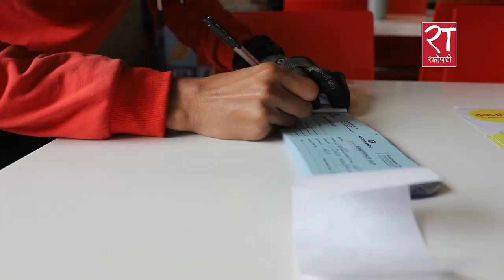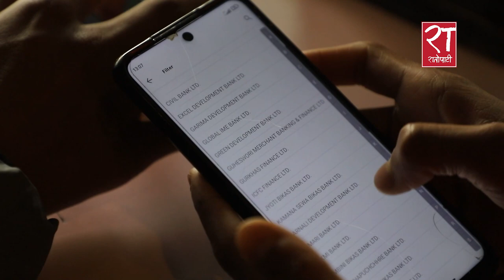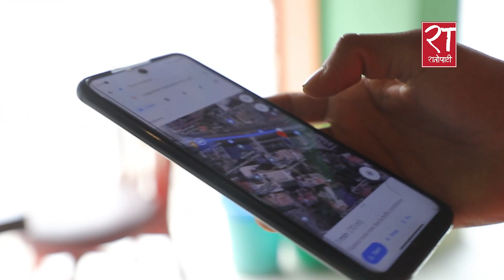साइकल सवारी, काँधमा मीठो खानाको भारी || Foodmandu Story